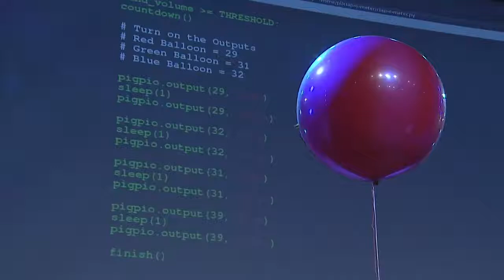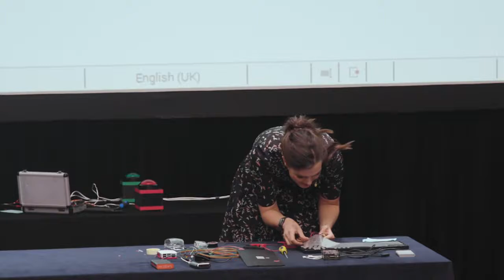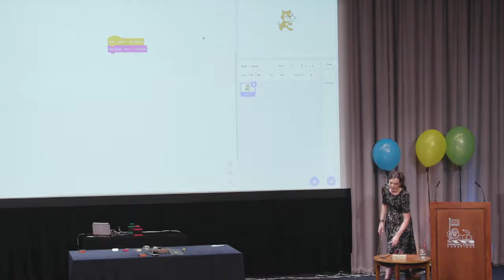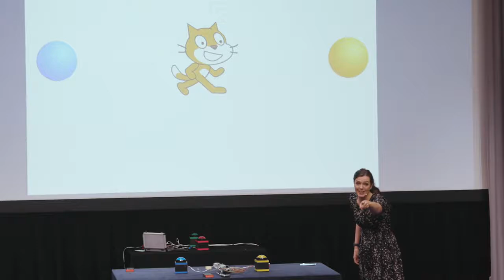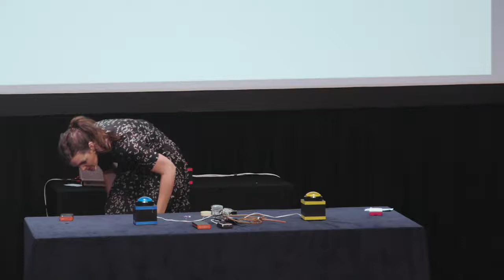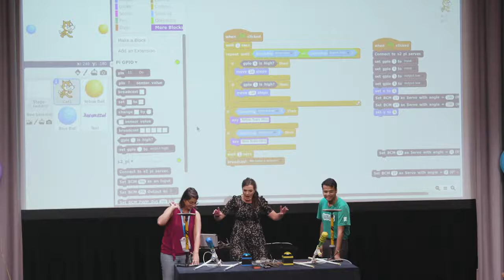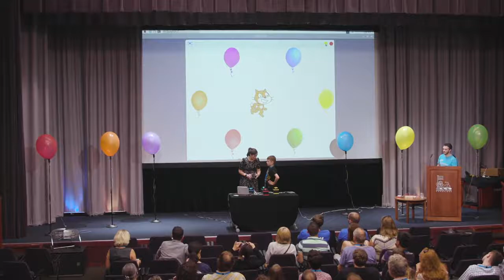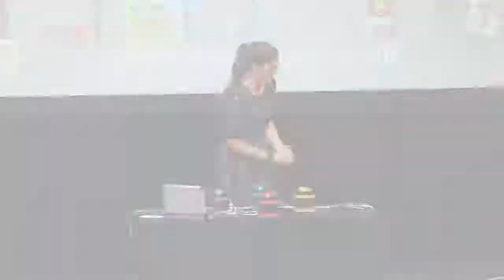Fran Scott: Scratch Error 404 | Scratch Conference Europe 2019